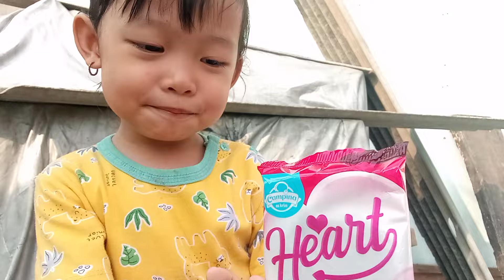ANNISA MUKBANG ES KRIM CAMPINA STROBERI COKLAT VANILA DI ALFAMART